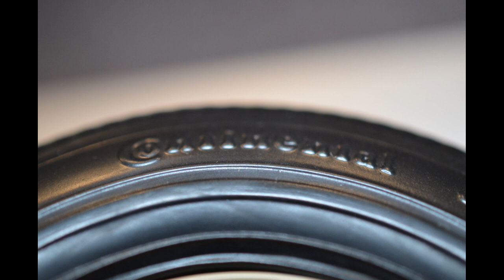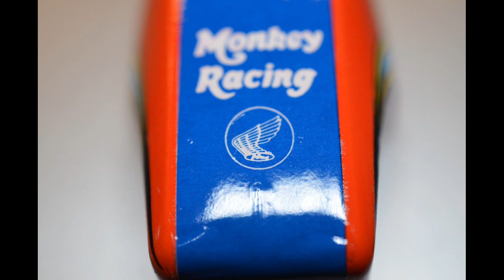Ep 051 - Hachette Abarth - # 17, Italeri Vespa - # 12, DeAgostini Samba - # 2, Nitto Monkey - # 2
Abarth 695 esseesse - Stage 17, Vespa Primavera 125 - Stage 12, VW Samba T1 - Stage 02, Honda Cafe Monkey - Stage 02